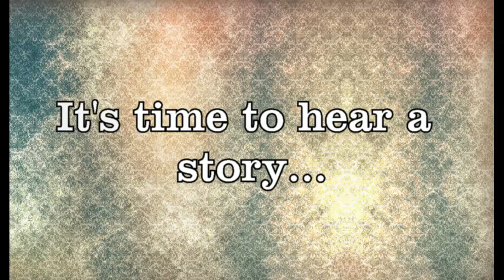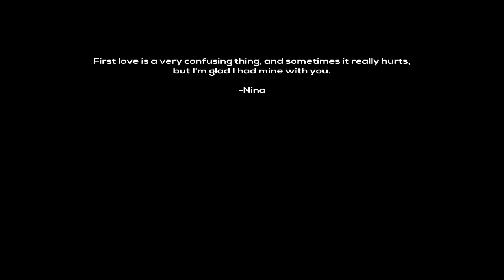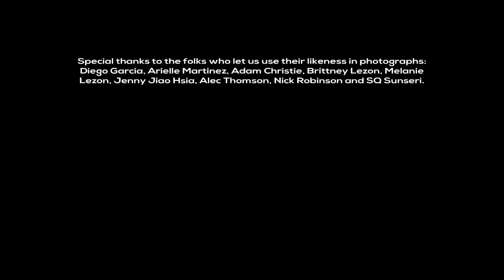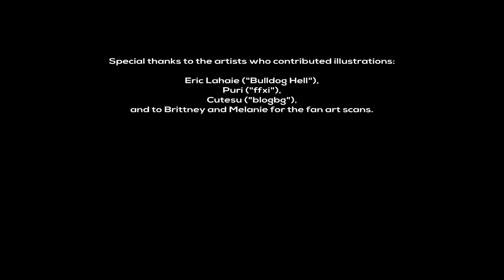My First Love | Let's Play Cibele #8 | FINAL | Game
❤ Stalk Me ❤

❤ Steam: masterpencilangie ❤

Cibelle is a beautiful narrative game.If you enjoy the story, stop watching and buy the game to experience it by yourself.

Remember that the game is meant for adult audience.

Thank you for this journey and thank you @hentaiphd for making this game.